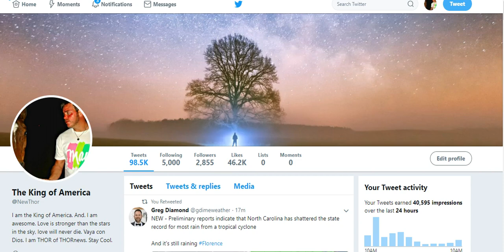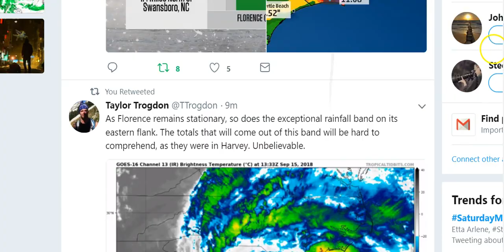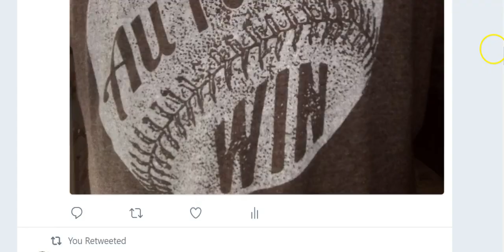TS Florence = 30 inches of rain expected for Wilmington, NC in next 18 hours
I apologize for the abrupt ending. my microphone keeps getting disabled by an exterior force. God bless everyone, Stay Cool T

THORNEWS
HOUSTON TEXAS
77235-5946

Hurricane Florence Strikes North Carolina: 5 Killed, Hundreds Rescued, 750,000 Without Power

Hurricane Florence has knocked out power to more than 750,000 North Carolina homes and businesses.
Authorities have confirmed five deaths from the impacts of the storm.
Nearly 400 people have been rescued from flooding, and 100 others still need to be rescued.

Hurricane Florence's rainy siege on North Carolina persisted Saturday, leaving entire towns swamped, dozens still needing rescue and at least five dead.

Some 100 people were still awaiting rescue Saturday morning in New Bern, but nearly 400 had already been rescued, WXII-TV reporter Mallory Lane said in a tweet, citing a local official. New Bern, a city of about 30,000 residents, saw significant storm surge flooding after the Neuse River overflowed its banks and swept into the town.

341 people are talking about this

The storm's powerful winds claimed the lives of five people. Two died in Wilmington after a tree was blown into a home, local police announced Friday afternoon in a tweet. They said a woman and her infant child died at the scene, and the father was transported to a nearby hospital with injuries.

A third death was confirmed in Pender County when a woman suffered a fatal heart attack and first responders couldn't reach her because of storm debris in the roadway, county spokeswoman Tammy Proctor told local media.

Two deaths were confirmed in Kinston in Lenoir County, the Kinston Free Press reported. A 78-year-old man was electrocuted when trying to connect extension cords outside, Lenoir County Emergency Services Director Roger Dail said. A 77-year-old man's body was found by his family about 8 a.m. They thought his death was caused when he was blown down by the wind while he was checking on his on his hunting dogs, Dail said.

Additionally, a fatality was reported at West Brunswick High School in Shallotte, North Carolina. While the school is in use as a shelter, the cause of death and any possible relationship to the storm are unknown.

A teenager was seriously injured Friday when a tree limb fell on him and his father in Laurinburg, about 44 miles southwest of Fayetteville, WPDE reported. A Facebook post from the school the teen attends said he was in critical condition with a fractured skull and bleeding on his brain.

The National Weather Service issued a flash flood emergency about 7 p.m. Friday for Carteret, Jones, Craven, and Pamlico counties. NWS said almost 2 feet of rain had fallen across Carteret County, resulting in widespread flooding of homes, businesses, and roads. An NWS employee in Newport reported 23.50 inches of rain had fallen by 10 p.m.

A flash flood emergency also was declared about 6:30 p.m. for the Goldsboro and Princeton areas in Wayne County. Up to 10 inches of rain had fallen over Princeton, the NWS reported. It said numerous water rescues were taking place.

With feet of rain still expected to fall in the coming days, the disaster was only getting started for the Tar Heel State.

"Our predictions show that the Lumber and Cape Fear rivers will crest significantly higher than they did with Hurricane Matthew," said North Carolina Gov. Roy Cooper.

At an emergency meeting Friday night the Fayetteville City Council learned mandatory evacuations are expected to be imposed Sunday in flood-prone areas of the city, the Fayetteville Observer reported. City Manager Doug Hewett said several thousand people may have to be evacuated as the Cape Fear River continues to rise. Cumberland County is also expected to order evacuations.